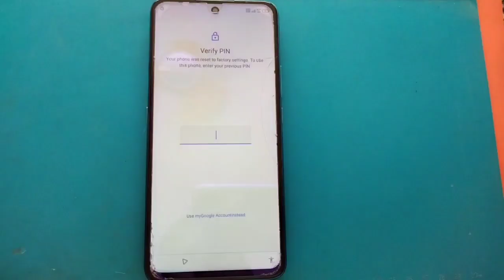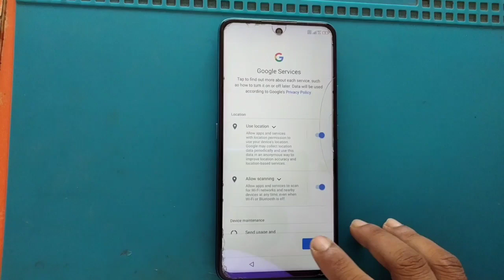Micromax IN 1 FRP unlock umt | All Micromax Android 11 Frp Bypass | Bypass Google Account 100% Work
Micromax IN 1 FRP unlock umt | All Micromax Android 11 Frp Bypass | Bypass Google Account 100% Working